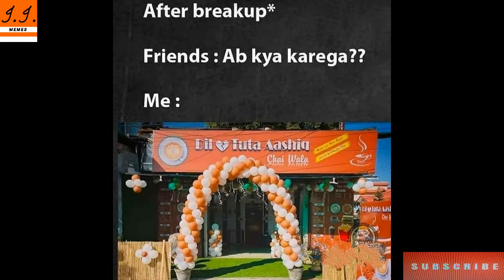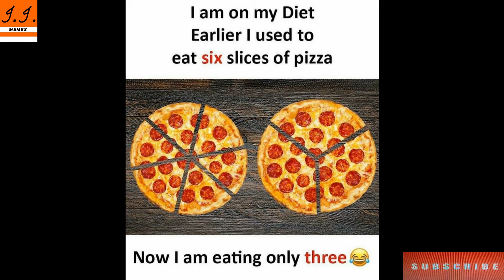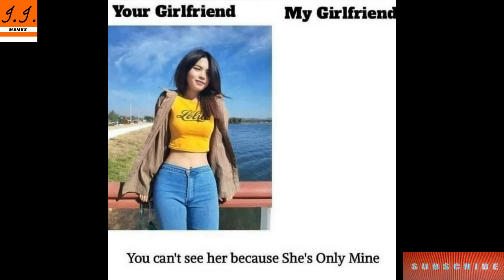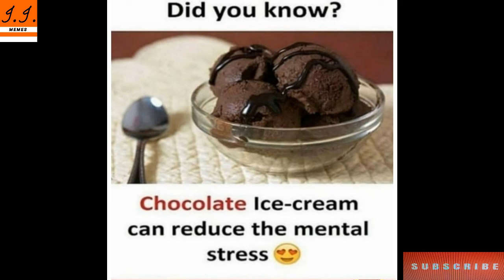😂School Memes😂|🤣Hilarious Memes🤣|😆Relatable Memes😆|😁Memes That Only Students Will Understand😄#32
Hiiii  guys

Funny Memes,
School Memes,
Relatable Memes,
Dank Memes,
Memes,
Mrx Memes,
Hilarious memes,
troll memes,
gaming memes,
girls memes,
boys memes,
sunshine memes,